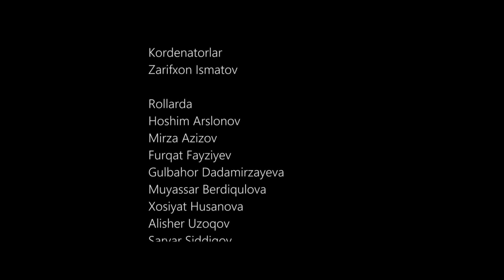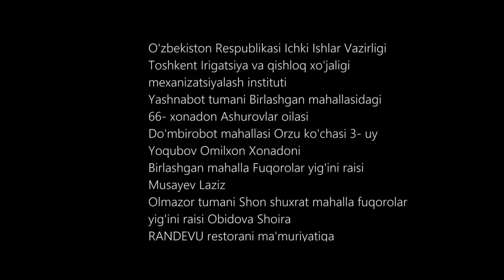Bokira (2 fasl) (o'zbek serial) | Бокира (2 фасил) (узбек сериал) 7-qism